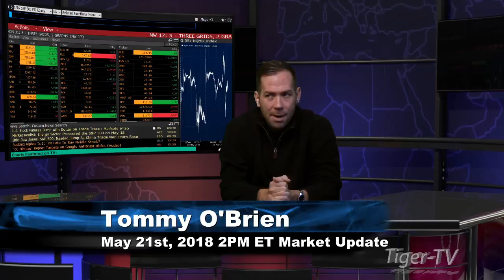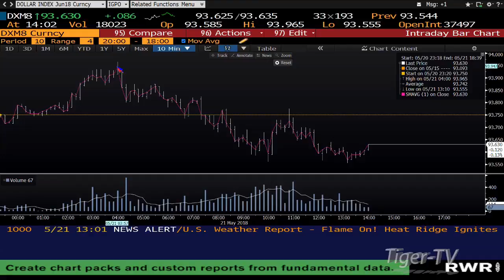May 21st 2PM ET Market Update with Tommy O'Brien on TFNN